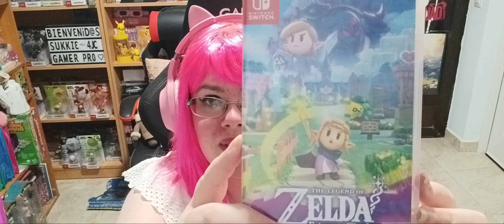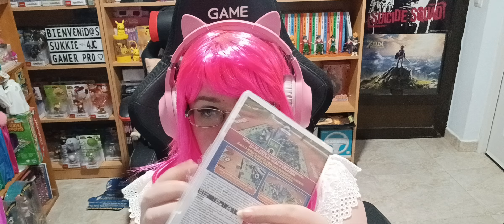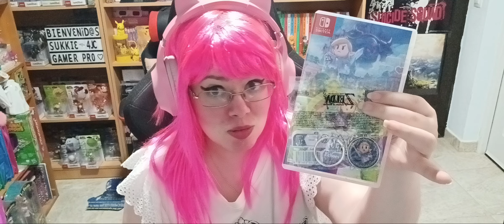Unboxing The Legend of Zelda: Echoes of Wisdom más regalo